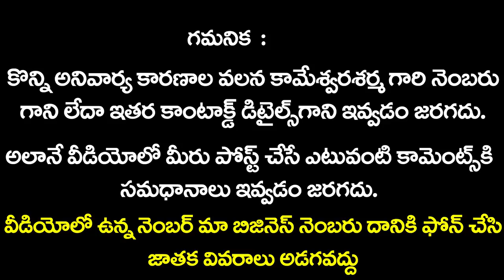Meena Rasi Phalalu July 2019 | Kameswara Sarma | Sunrise Tv Telugu